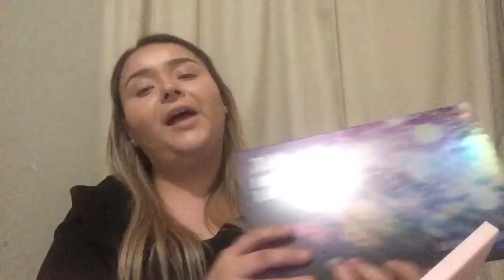Glam makeup tutorial| full glam| Ipsy bag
Hi everyone, I hope you like this Smokey glam look I did. I also uploaded another video before this one in how to prep your face. Go check it out.

Some products used:

-Eyeshadow pallet: 39L hit the lights- Morphe
-highlighter: ofra X nikkietutorials
-lip stick: Context 102 mad love
- translucent powder: wet and wild
- contour stick: Jordana sculpt N’ Go